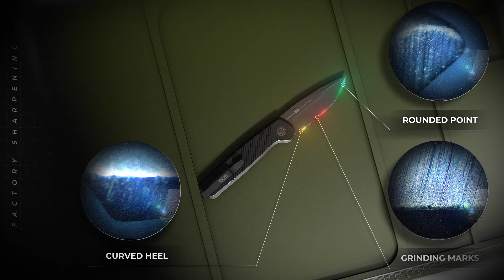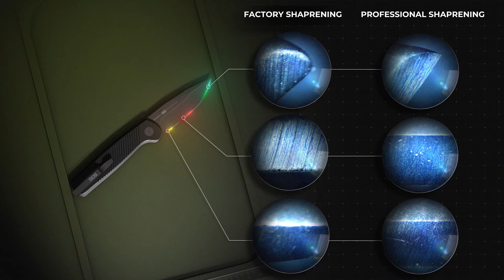SOG Terminus. From EDC Knife to EDC Razor. Factory Sharpening vs Professional Sharpening.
We've decided to take a modern classic EDC pocket folder from SOG and give it a professional touch. As a result we've got a knife that significantly improved its cutting quality and lost several problems that prevented it from being a perfect cutter ready for action. We don't believe our eyes and that is why we used a microscope to show the real difference between the edge you'll be getting from the factory and the results you can achieve with TSPROF sharpening system.

You also can get in touch with our dealer in

00:00 - 00:12 Intro
00:13 - 01:34 Knife Review
01:35 - 02:47 Cutting Edge After Factory Sharpening
02:48 - 03:20 Protection of the Knife Before Sharpening
03:21 - 04:11 Setting the Sharpening Angle
04:12 - 08:53 Sharpening Process
08:54 - 09:57 Finishing Stage
09:58 - 10:45 Results of Professional Sharpening
10:46 - 11:57 Conclusion